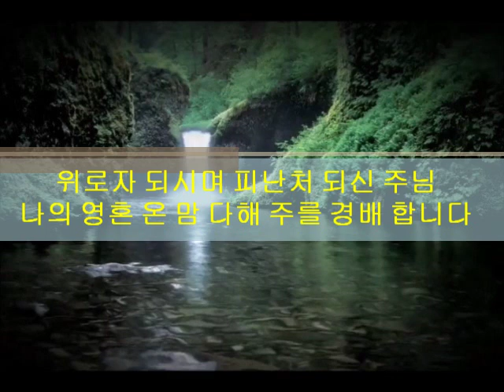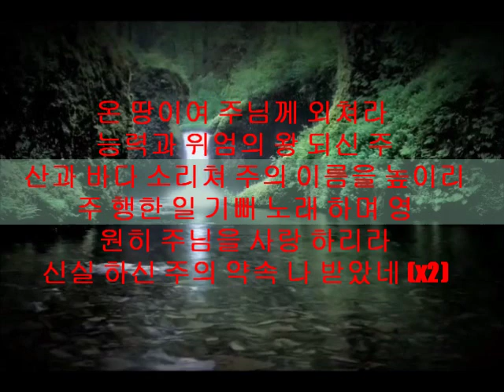내 구주 예수님 - Shout to The Lord (D. Zschech) Korean version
내 구주 예수님 - Artist: 여러가수 Album: 한국부흥복음성가 NO.1 - Edited by Nelson Martin